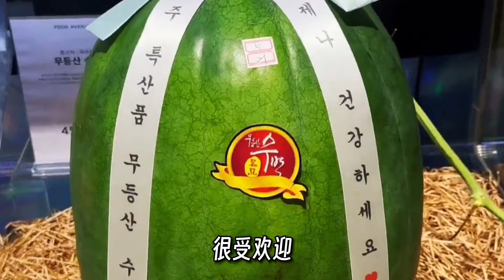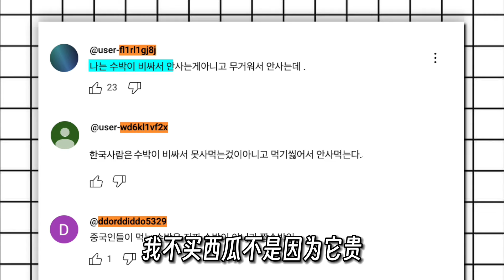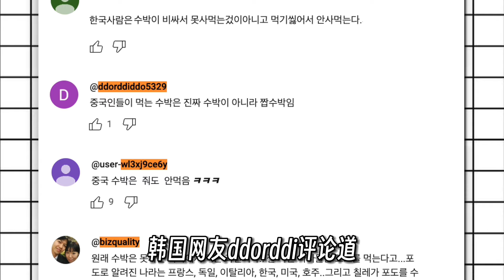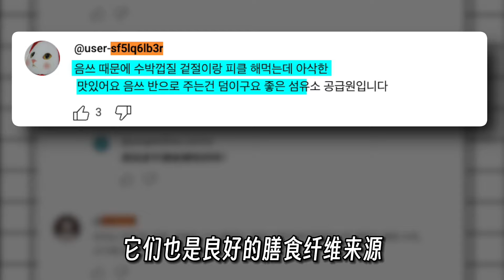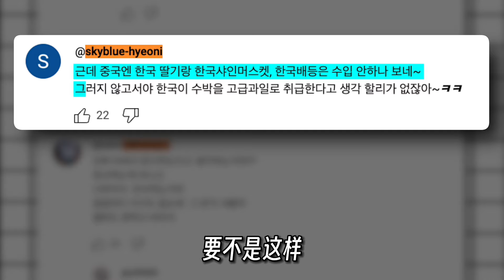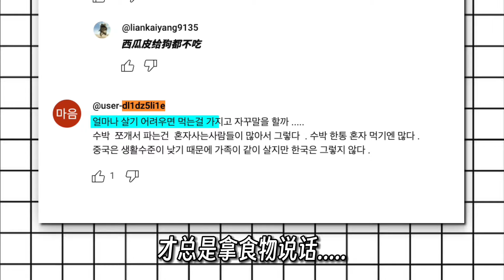韩国人真的因为中国人扔掉西瓜皮而生气吗？韩国网友：西瓜皮很美味！